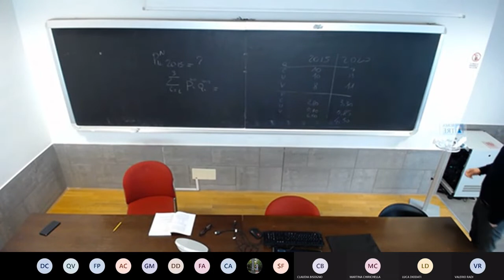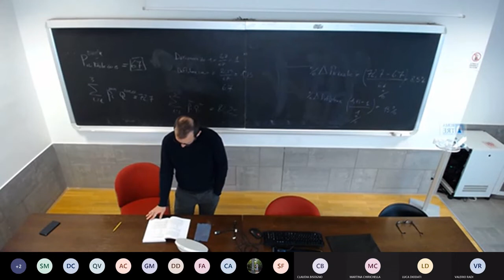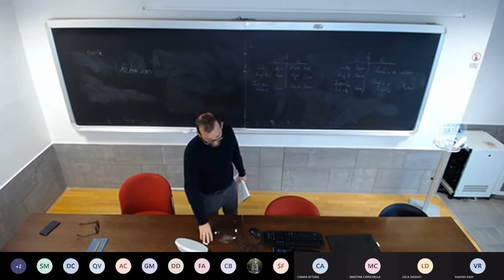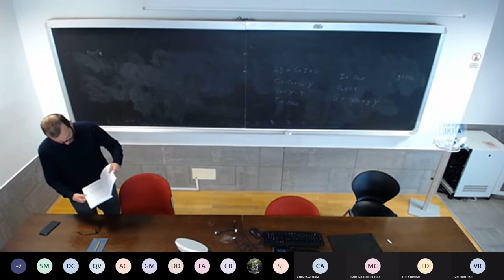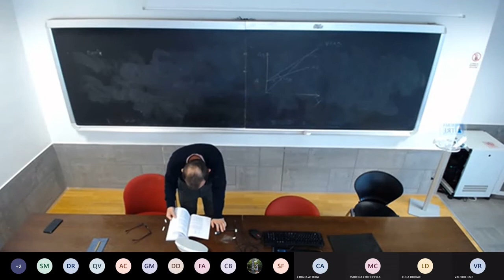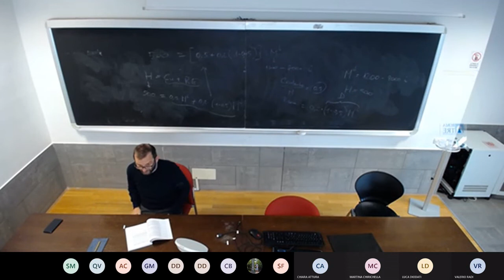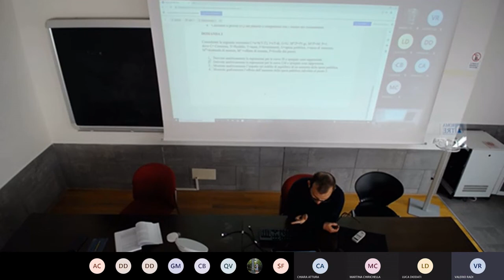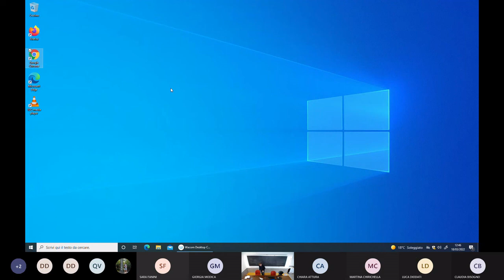Lezione 18 marzo 2022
Lezioni Macroeconomia Internazionale. Dipartimento Scienze Politiche Università Roma Tre. Prof. Stefano D'Addona